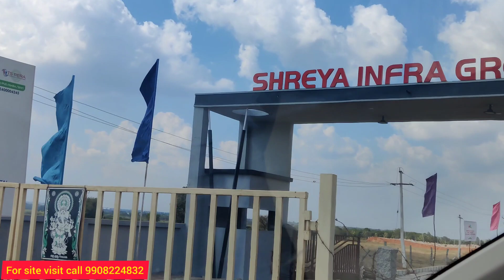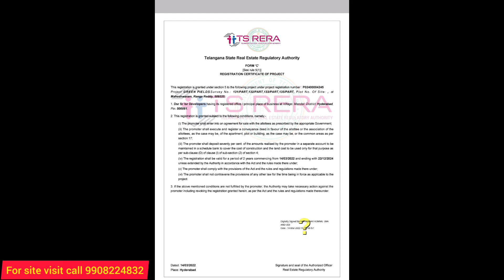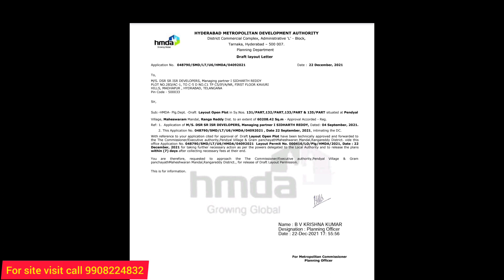HMDA Premium Villa Plots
HMDA Approved Villa  Plots
Plot Size : 178 to 725 square yards
Facing : East, North, west facings
location: Maheshwaram near Shamshabad
Price : 17999/- per square yard
Note :
Bank Loan available 50 %

Project Name GREEN FIELDS @ Mansanpally, Maheshwaram..
Project – 15 Acre, (HMDA & RERA Approved),
Total 170 Plots (178 to 725 Sq.yards)
Premium Residential Villa Open Plots,
First Five Years Free Maintenance
Project Specifications-All roads are BT make, Street Lights, Underground  (Electricity, Drainage Facility, Sump ,Overhead Tank  and also connect Bhagirata water Connection), Rain Water Harvesting Pits
Location heighlights:-
Upcoming Commercial Zone Mansanpally (100 ft to 150 Road)
Near Location ORR  Exit-15 from 7 Mint.
Tourists place Statue of Equality (World Second Highest Seating Statue 216 Feet) Near.
Asia Biggest Amusument Park in 30 Mint Drive
Airport  15 Mint drive

Project is middle of Srisailam and Bangalore Highway .Second Fastest Growing Highway.
Transport Connectivity in surrounding all areas
Very close access to SEZ , Electronic Hardware Park (339.75 Acre), Wipro SEZ (220 Cr- Already invest by wipro), FAB City (1200 Acre)
Surrounding by Big Companies like IT, Pharma & Electronics dream distination job looking in this sector..
Plenty of Schools and Colleges and Hospitals in Distance 10 Km under.
Fastest Growing City Maheshwaram in Coming days. ..

Location Advantage:
1.  Near Shamshabad Airport
2. In Tukkuguda and very close to ORR Exit No 14
3.  Near Srisailam Highway
4.  very close to Many villa Projects like
Ramky discovery city, Vishal sanjeevni, Ramky signature villas, MAK villas, Prajay villas, Amulya green land villas , kavuri forest Nest villas and many more
5. Near E - city , Fab city , TCS Adhibatla